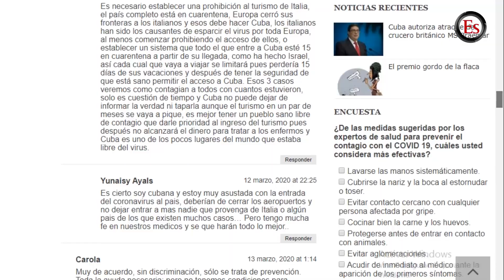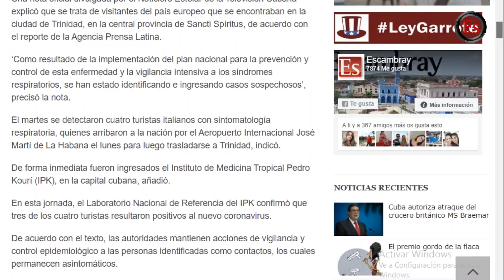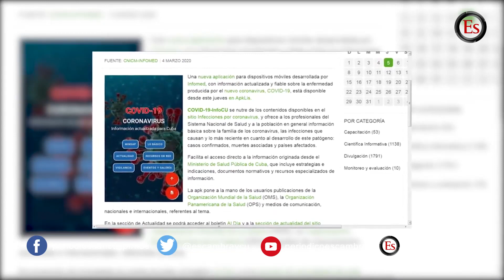VisionEs vs. infodemia: El temor no vence al coronavirus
Visiones, el noticiero de Escambray, combate esta "infodemia" y te muestra cómo es el día a día de los habitantes de Sancti Spíritus, central provincia de Cuba.